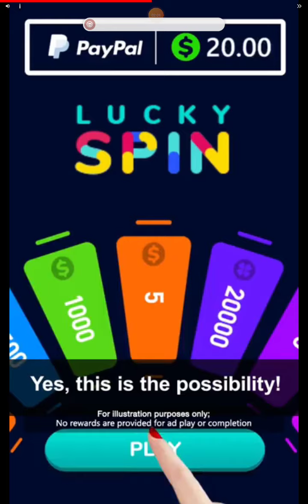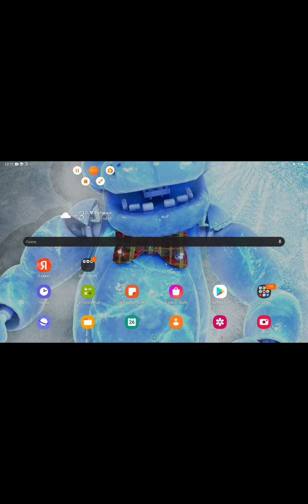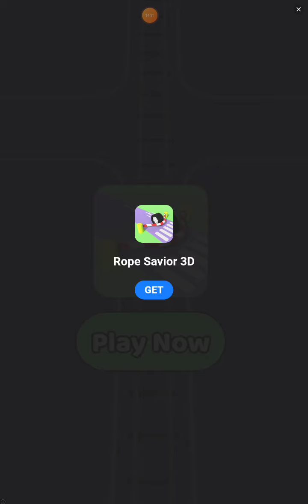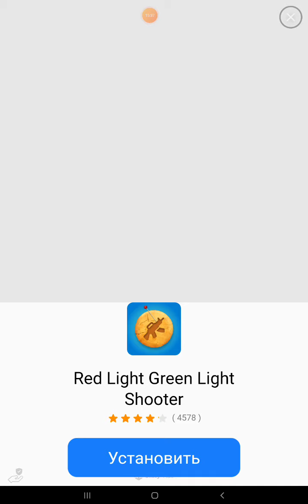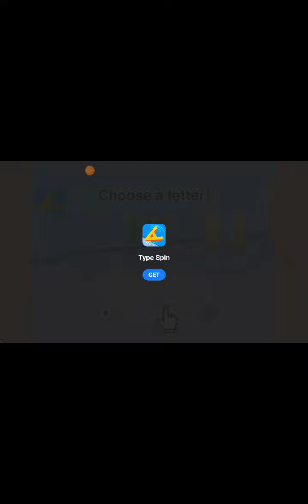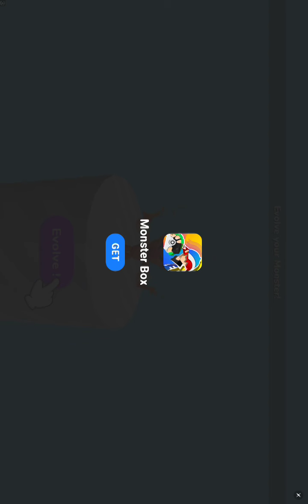играю в 5 (любых ) игр которые у меня есть